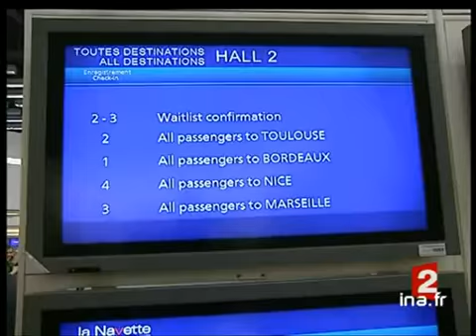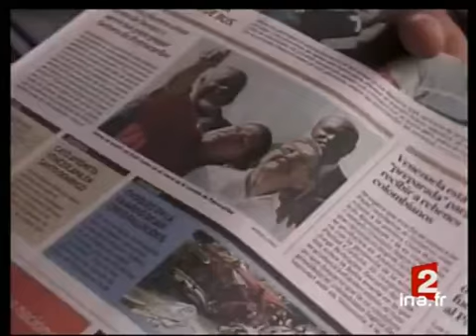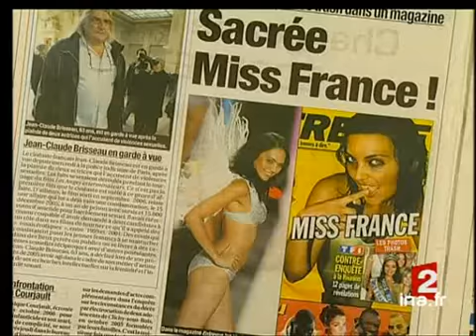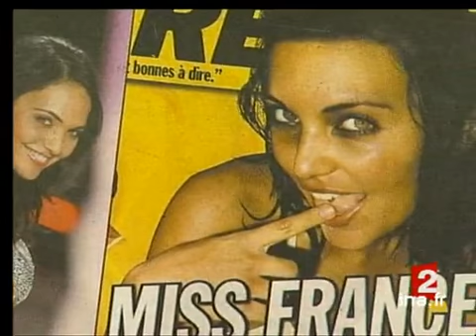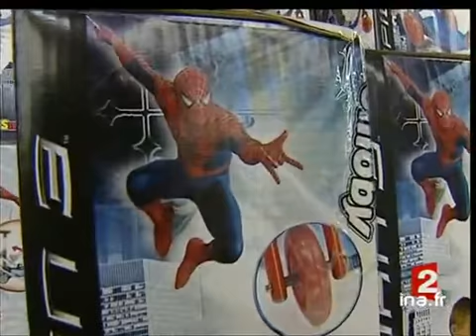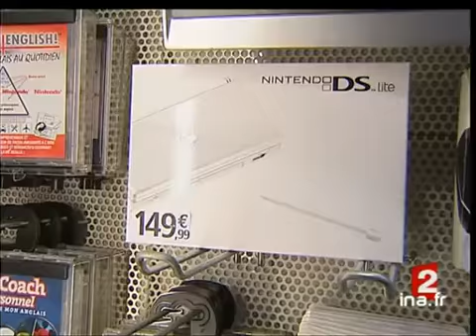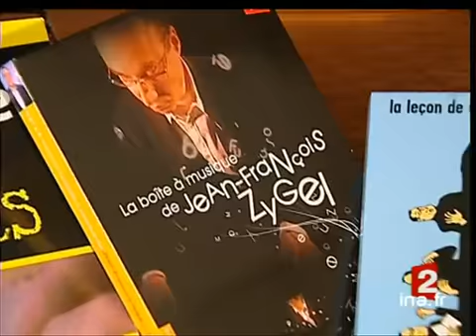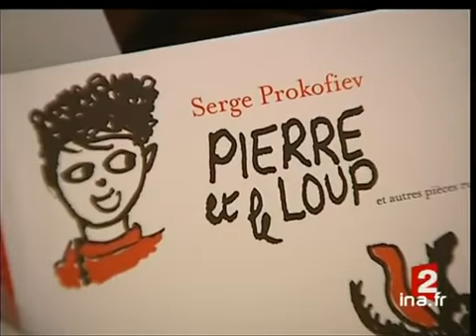20h France 2 du 22 Décembre 2007 : Grève à Air France | Archive INA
22 décembre 2007 présenté par Olivier Galzi
1. Brève : Bonjour Olivier Galzià 19:58:39:00 - 00:01:03:002. [Plateau début]à 19:59:44:11 - 00:01:23:003. (Grève reconduite à l'aéroport d' Orly]à 20:00:00:10 - 00:01:28:004. [Plateau lancement : incendie à Point à Pitre]à 20:01:28:00 - 00:00:34:005. [Incendie à Point à Pitre]à 20:01:47:00 - 00:01:08:006. [Plateau lancement : explosion accidentelle à Noisy le Sec]à 20:02:53:00 - 00:00:20:007. [Explosion accidentelle à Noisy le Sec]à 20:03:12:00 - 00:01:13:008. [Plateau lancement : le procés de l'Arche de Zoé]à 20:04:23:10 - 00:00:14:009. [Le procés de l'Arche de Zoé]à 20:04:46:00 - 00:01:54:0010. [Plateau lancement : le message de Noël des parents de Maddie]à 20:06:59:10 - 00:02:13:0011. [Le message de Noël des parents de Maddie]à 20:07:14:10 - 00:01:38:0012. Brève : NIGER / INCULPATION JOURNALISTESà 20:08:14:00 - 00:00:16:0013. [Plateau lancement : voyage éclair de Nicolas Sarkozy à Kaboul]à 20:08:51:10 - 00:00:25:0014. [Voyage éclair de Nicolas Sarkozy à Kaboul]à 20:09:09:10 - 00:01:36:0015. [Plateau brève : rassemblement pour la libération d'Ingrid Bétancourt]à 20:10:51:10 - 00:00:16:0016. [L'attente de libération de trois otages des Farcs à Caracas]à 20:11:21:10 - 00:01:32:1517. VÉNÉZUELA / ATTENTE CLARAà 20:12:54:00 - 00:01:35:0018. [La percée de Barack Obama dans la campagne présidentielle américaine]à 20:13:20:10 - 00:01:42:0019. [Plateau lancement : le train hôpital de Sibérie]à 20:15:06:10 - 00:00:19:0020. [Le train hôpital de Sibérie]à 20:15:28:10 - 00:03:10:0021. [Plateau lancement : la chute d'un astéroïde sur Mars]à 20:18:41:20 - 00:00:16:1522. [La chute d'un astéroïde sur Mars]à 20:18:58:10 - 00:01:02:0023. [Plateau lancement : polémique au sujet de Miss France 2008]à 20:20:00:20 - 00:00:19:0524. [Les photos provocantes de Miss France 2008]à 20:20:20:00 - 00:01:15:0025. [Plateau lancement : rupture de stocks de jouets avant Noël]à 20:21:36:10 - 00:00:13:0026. [Rupture de stocks de jouets avant Noël]à 20:21:49:10 - 00:01:38:0027. [Plateau lancement : l'arrivée des premiers vacanciers à Superbesse]à 20:23:30:10 - 00:00:15:0028. [L'arrivée des premiers vacanciers à Superbesse]à 20:23:45:10 - 00:01:30:0029. [Plateau lancement : Championnat de France de football]à 20:25:17:00 - 00:00:21:0030. [Football : Nancy/ Lyon]à 20:25:50:10 - 00:00:56:0031. [Plateau lancement : l'augmentation du prix du chocolat]à 20:26:48:10 - 00:00:17:0032. [L'augmentation du prix du chocolat]à 20:28:39:00 - 00:01:44:0033. [Plateau lancement : les coffrets de musique classique]à 20:28:55:10 - 00:01:45:0034. [Les coffrets de musique classique]à 20:29:06:10 - 00:02:10:0035. [Plateau lancement : les adieux à la scène d'Henry Salvador]à 20:31:20:00 - 00:00:09:1036. [Les adieux à la scène d'Henry Salvador]à 20:31:29:10 - 00:02:41:0037. [Plateau fin]à 20:34:11:20 - 00:00:19:0038. Brève : DETITRAGE / GRÈVE ORLYà 20:35:44:00 - 00:00:09:0039.